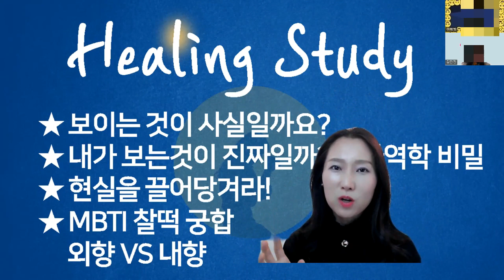2시에힐링스터디 뭘배우나? 무료스터디에 모두 오셔서 함께 힐링 배워요~ MBTI DISC TA 에니어그램 마인드힐링 배우고 싶으신분들 자세히보기 확인~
2시에 힐링스터디 들어보셨나요? 인문학이 과학이 된다..ㅋㅋ
여러분들이 보이는게 정말 사실일까요?
힐링스터디를 통해서 인간관계 기술, 상담의기술 함께
배우셨으면 좋겠습니다

비번:1004

▶ MBTI상담사 자격증과정 알아보기!